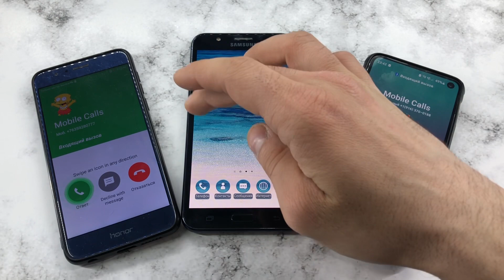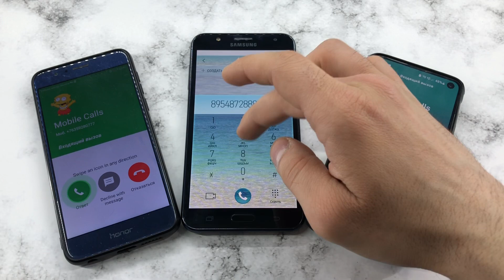Honor 8 ,Samsung Galaxy S10E, J7 NEO/ Incoming Fake Calls